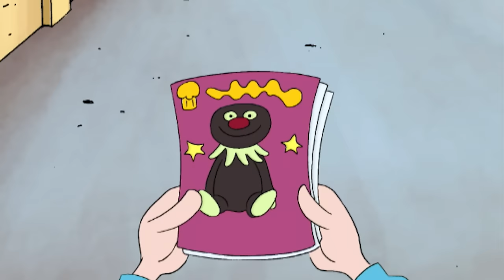Assistant director | Horrid Henry | Cartoons for Children